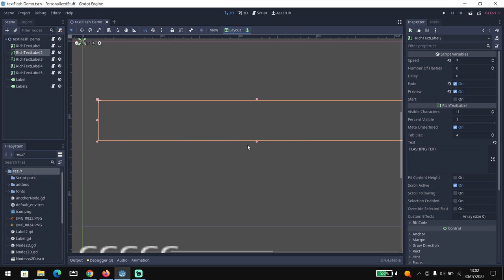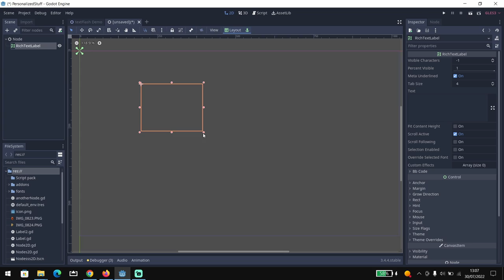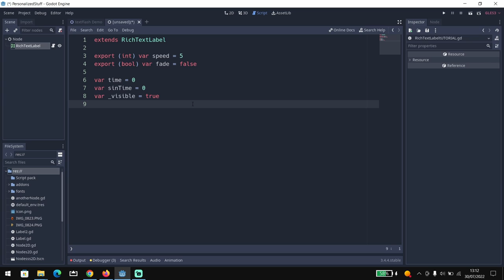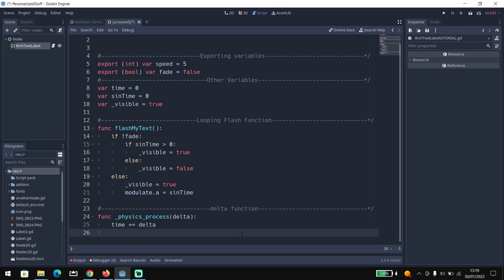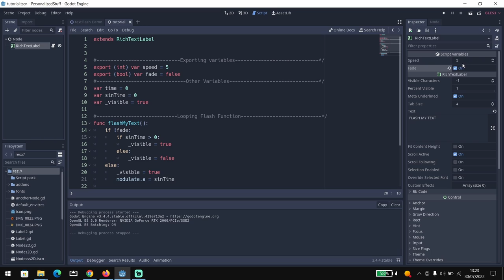Godot - Make Text Flash (or whatevere you want) very basic - Tutorial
Thanks to this tutorial you can make things flash or fade you decide thanks to the exported variables.
It's very suitable for "insert coin" or "press start to play" old retro game style effect
Link to download the pack :

-If you're working on your game and you need a piece of software to manage your work, check here my little software Simple Task Manager 2, IT'S FREE

                         -  Dj Quads